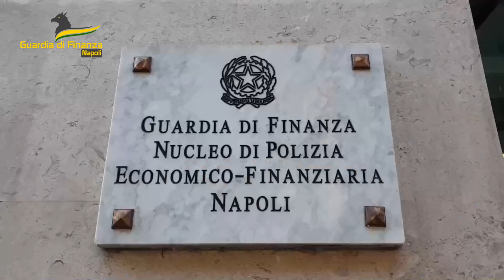"Danno erariale da mezzo milioni": bufera sul Giffoni Film Festival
Scure di Corte dei Conti e Guardia di finanza: quattro inviti a dedurre, tra cui il patron Gubitosi